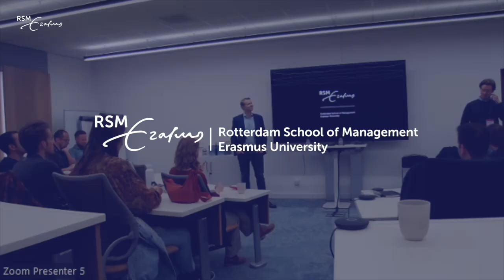Negotiate for Success (Alumni Career Days 2024)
Join an engaging session focusing on the significance of negotiation in business, where you'll explore essential concepts, learn practical strategies, and hone communication skills for successful business deals and salary negotiations. Gain insights into overcoming common negotiation challenges and achieving win-win outcomes, elevating your negotiation abilities and emerging as a confident and strategic negotiator in your professional pursuits.

Marc Saris completed his BSc in International Business Administration and MSc in Innovation Management at Rotterdam School of Management. His career began at Royal Dutch Shell, igniting a passion for negotiation, which he further developed at The Gap Partnership and NPM Capital. In 2022, he co-founded Impact Negotiation Group, a consultancy that helps its clients with negotiation challenges and provides negotiation training. He views negotiation as one of the most essential skills one can have in any type of career, as everyone negotiates every single day. Marc is dedicated to contributing to the field of negotiation and sharing his knowledge.

As an RSM alumnus himself (2016 MSc Global Business & Sustainability), Jelmer Smits loves to share with fellow alumni something he dearly missed himself during his studies: valuable & accessible communication skills. Besides his own business in public speaking & negotiation workshops since 2018 (PresentThing.nl), he has co-built and advised many other companies in big negotiations. He proudly describes himself as a 'Negotiation Nerd'.